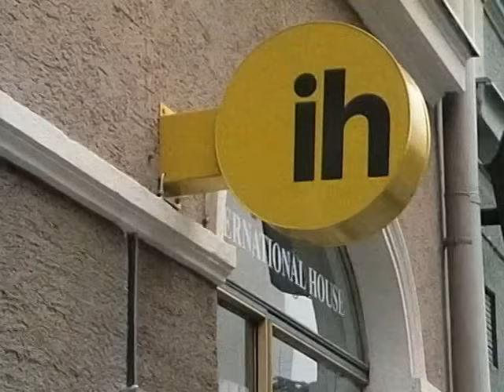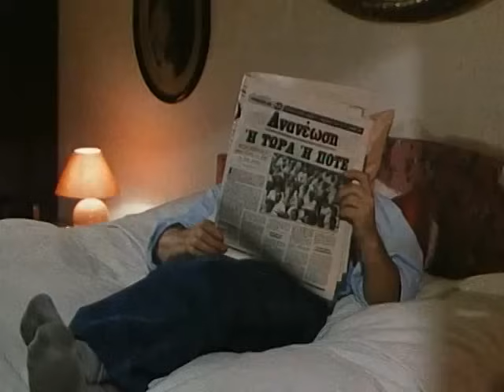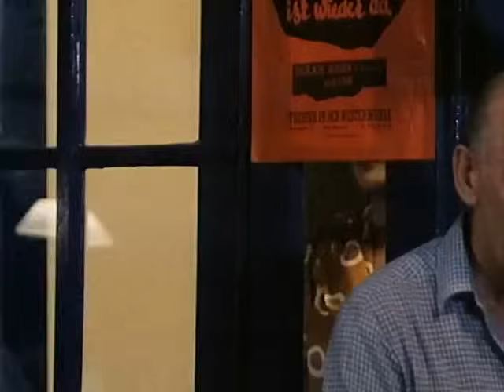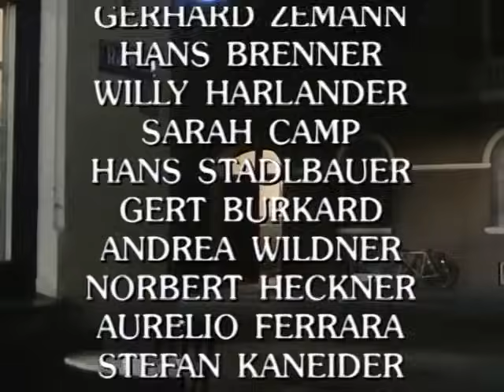Die Hausmeisterin E13 Drunter und drueber